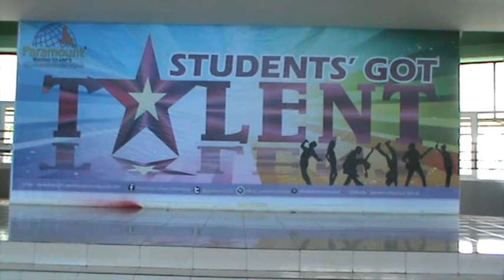Traditional Dance: (Mix. Performance)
Students` Got Talent of Paramount School: Primary 5A